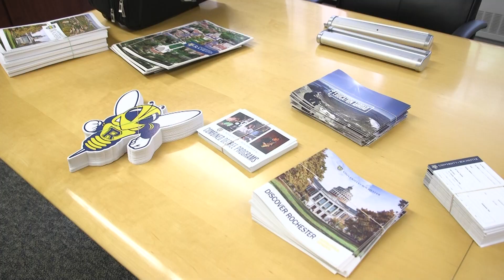University of Rochester in Your Area